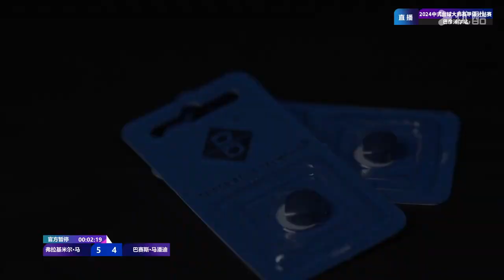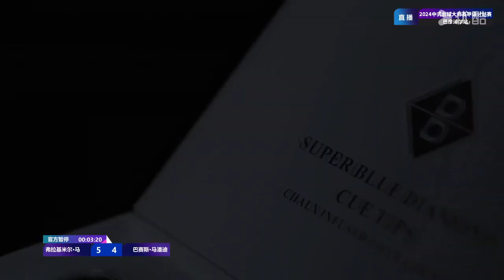Vladimir Matvienko (RUS) VS Baseth Mapandi (PHI) -S1- 2024 Heyball Masters Division 1 Tour Bayannur